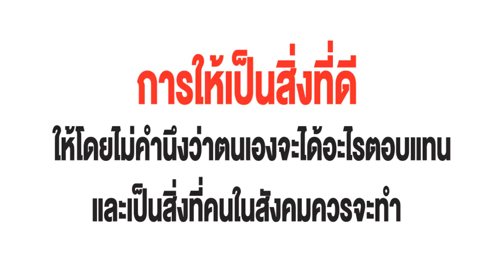ให้โดยไม่หวังสิ่งตอบแทน หนังสั้น พี่ฟิล์ม น้องฟิวส์ Happy Channel